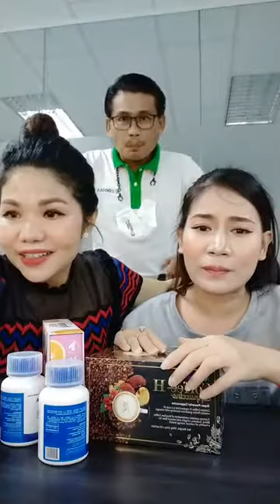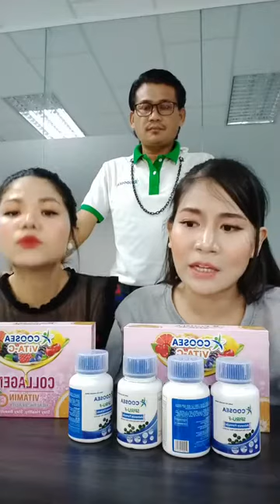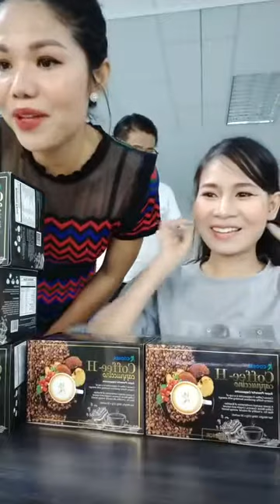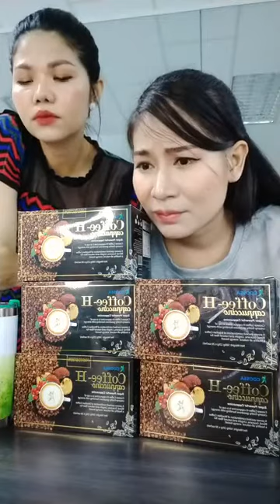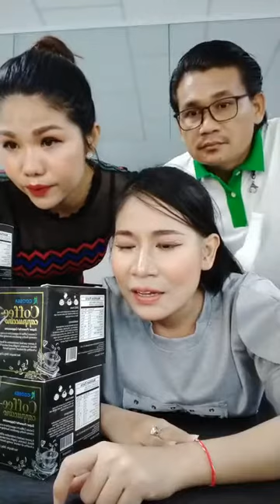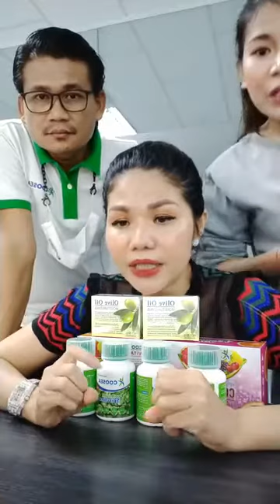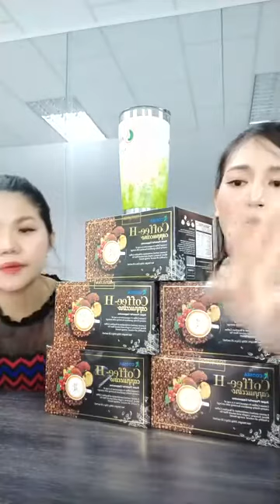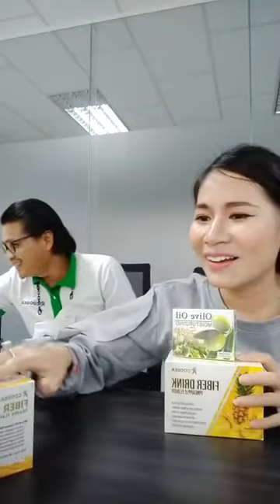ថ្ងៃនេះជួបអាយដលមកបញ្ចុះតម្លៃទៀតហើយ -076 6799995 | Ah Nita សម្រស់ធម្មជាតិ